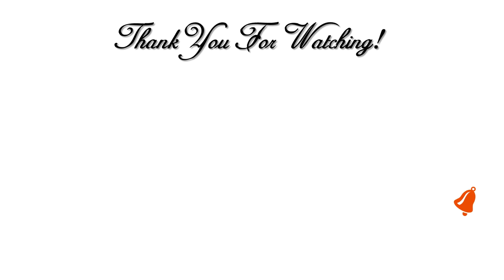Make Something New Challenge/w Hostedbykrssie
Hi Guy! 💖 In this video I am participating in the MAKE SOMETHING NEW CHALLENGE 💖 Hostedbykrssie. I will share with you the Dollar Tree home decor Item I made for your deck.